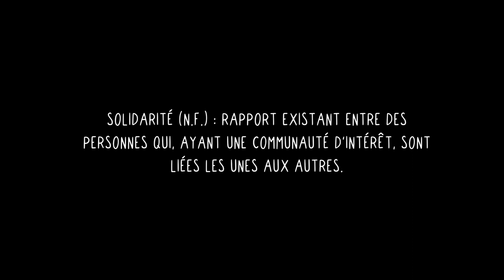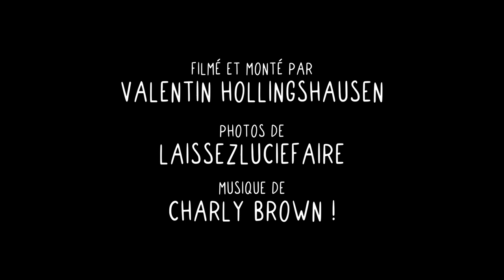EP 1 : Solidarité, by LaBel Valette Festival et Posca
Épisode 1 Solidarité :
Rapport existant entre des personnes qui, ayant une communauté d'intérêt, sont liées les unes aux autres.

Parce que le Label Valette n'est pas qu'une histoire entre un artiste et un mur, Urban Art Paris et Posca vous emmène à découvrir les visages qui font la magie de ce projet.
Créer, rencontrer, échanger, et laisser des souvenirs aux habitants des quartiers, à la fois créatif et humain. Voici ce que contient ces 4 épisodes de la série "l’œil ouvert", dédiée à la saison 4 du LaBel Valette Festival.

Réalisation : Valentin Hollingshausen
Production : Posca et Urban Art Paris

Avec le soutien de Montana Colors @peinturesunikalo Le Géant des Beaux-Arts 🙌🙏